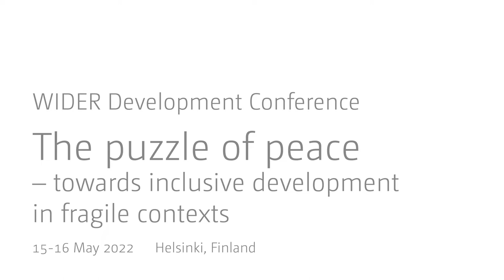Panel discussion - Peacebuilding challenges and policy solutions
This panel, chaired by David Malone, features Severine Autesserre, Speciosa Wandira-Kazibwe, Janne Taalas, and Mirko Manzoni.

One of the most critical challenges in international development today is to understand how best to support peace, security, economic recovery, and legitimate political authority in fragile and conflict-affected countries. Peace and stability are central to the prosperity and security of countries and their citizens, yet international operations and financing often fail to result in lasting peace.

This session will examine the challenges of ending and preventing conflict, exploring different approaches to peacebuilding and breaking down common constructs around peacebuilding interventions. Transformations in the global security and geopolitical landscape have changed the nature of conflicts. To accommodate these changes, international peacebuilding frameworks and policy solutions also have to evolve. Whether this means engaging with a bottom-up approach or focusing more efforts on the role of women and youth in peacebuilding, this panel will tackle the question of what can be done at the policy and practical levels to reduce the risk and impact of violence and sustain peace.